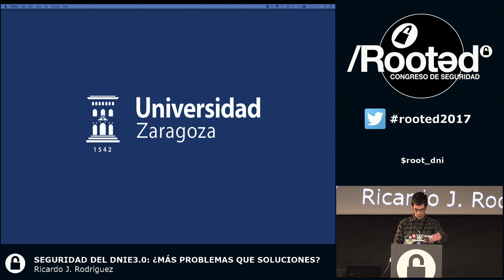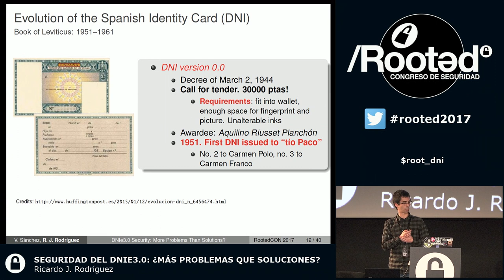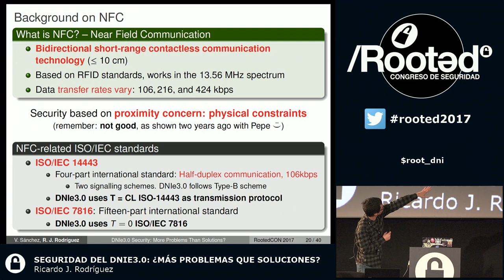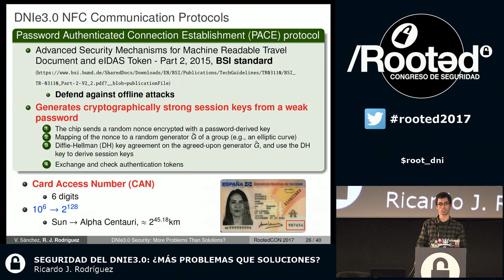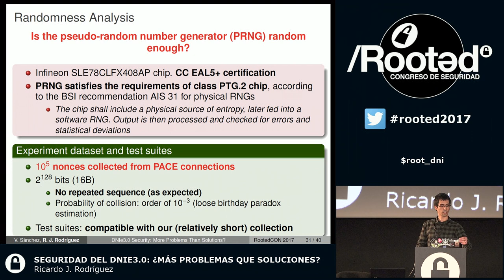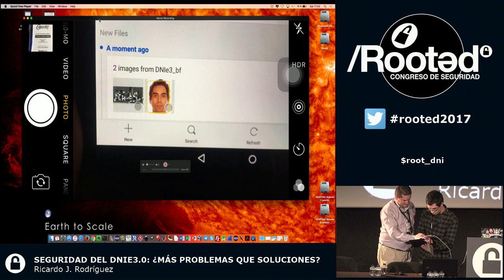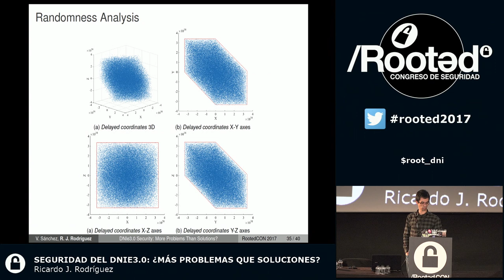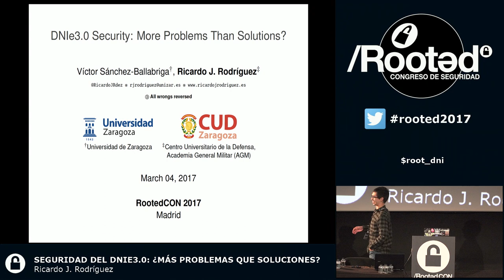RICARDO J. RODRIGUEZ - Seguridad del DNIe3.0: ¿más problemas que soluciones? [Rooted CON 2017 - ESP]